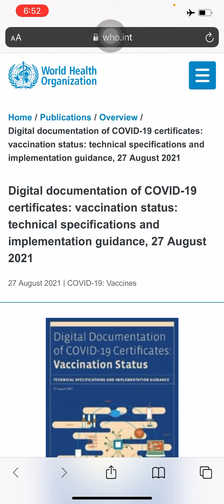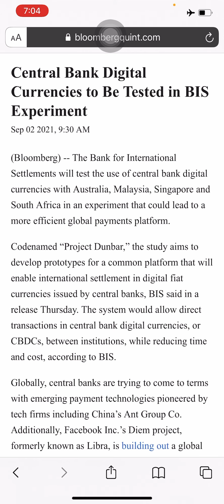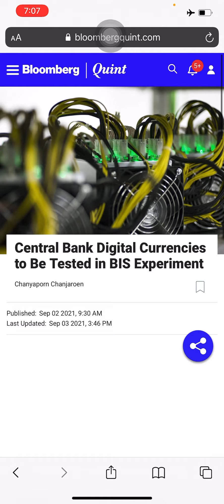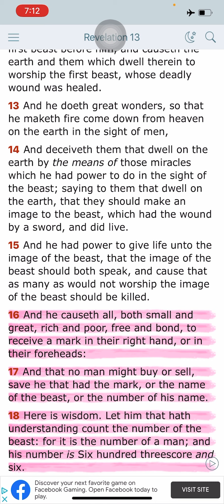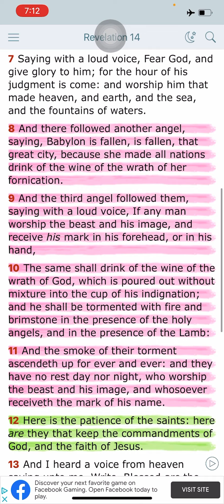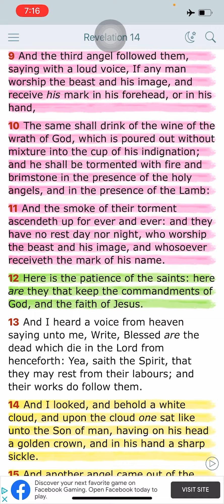" GRAPHŌ (γράφω)!" | "CBDC's (Central Bank Digital Currencies) to Be Tested in BIS Experiment"